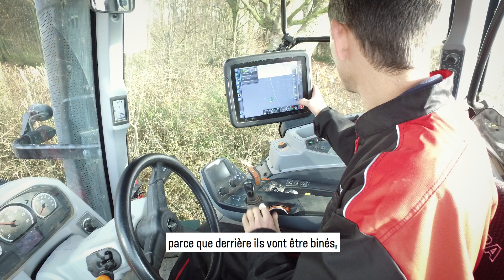« Damien Blondel, agriculteur dans la Marne »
« L’autoguidage, c’est un confort de conduite et une précision, une fois qu’on y a goûté on ne s’en passe plus. » Damien Blondel, agriculteur dans la Marne, propriétaire d’un Valtra T174. »